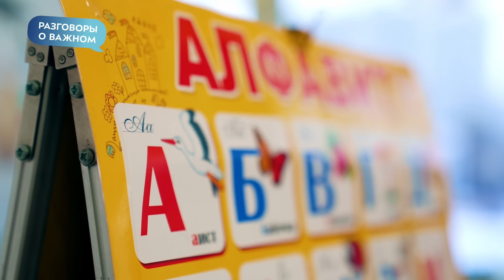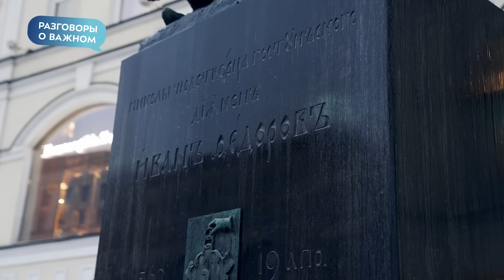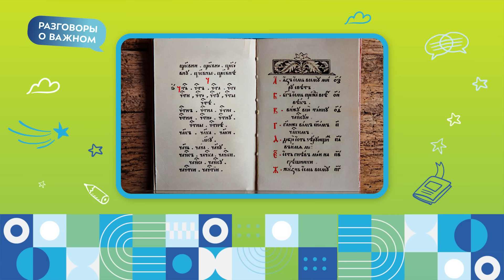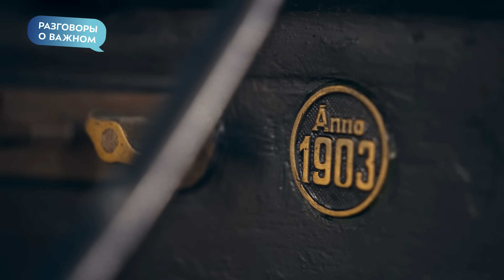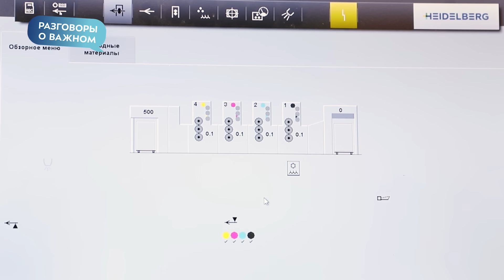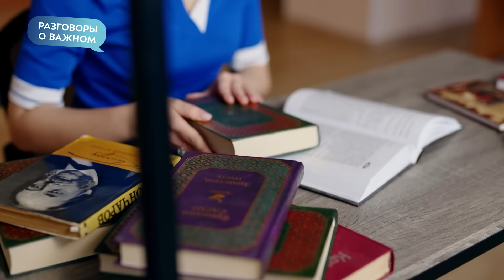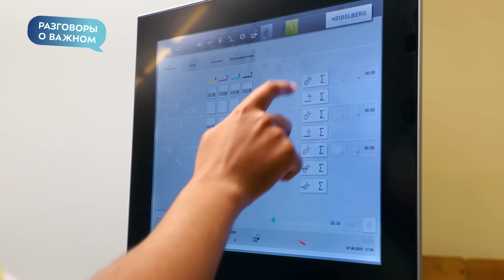450 лет «Азбуке» Ивана Фёдорова. История создания | Разговоры о важном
Все начинается с букв! Слова, предложения, книги. А путь каждого читателя начинается с азбуки. 450 лет назад на Руси появился первый печатный учебник, и это событие полностью изменило жизнь страны и ее следующих поколений! Знаменитый книгопечатник Иван Фёдоров выпустил «Азбуку». Об истории создания одной из первых российских печатных книг — наш фильм!